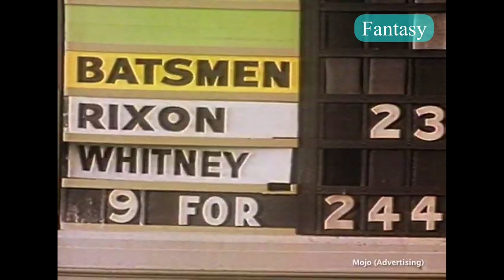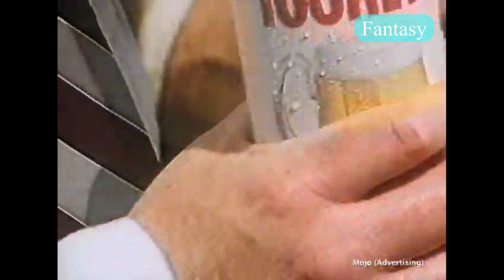Why you should never trust sports advertising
Mike Whitney Tooheys Ad 1981 vs Australia v NZ ODI match 1988.